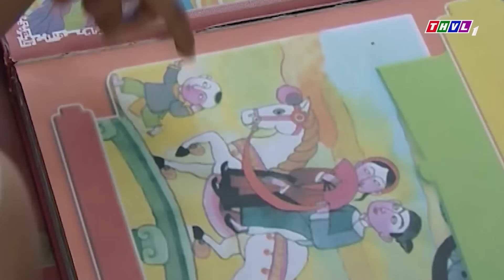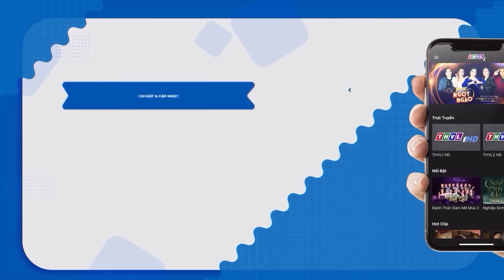CỔ TÍCH HAY 2024 - BỎ VỢ THEO HỒ LY - CỔ TÍCH VIỆT NAM 2024⭐Truyện Cổ Tích Hay Nhất⭐Mê Cổ Tích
MÊ CỔ TÍCH là Kênh phim truyện cổ tích giải trí thuần Việt dành cho các tín đồ yêu thích các câu chuyện cổ tích dân gian Việt Nam. Theo đó những câu chuyện cổ tích quen thuộc với tuổi thơ như Cậu bé nước Nam, Tấm cám, Ăn khế trả vàng,… nay được làm mới và thể hiện bởi các diễn viên nổi tiếng như Quỳnh Lam, Ngọc Lan, Lương Thế Thành, Nhật Kinh Anh… hứa hẹn sẽ mang đến cho khán giả những trải nghiệm mới lạ, những phút giây thư giãn sảng khoái sau những giờ học tập, làm việc căng thẳng.